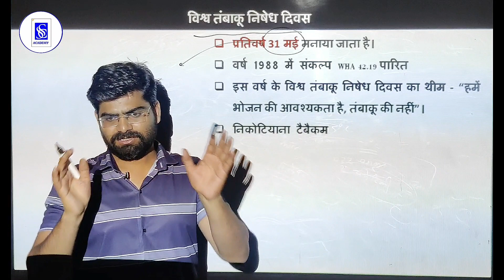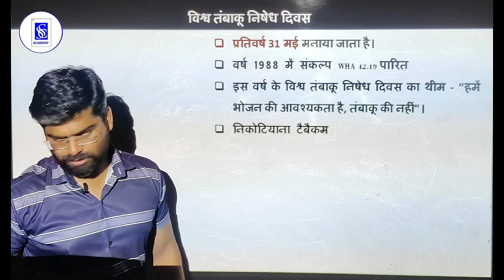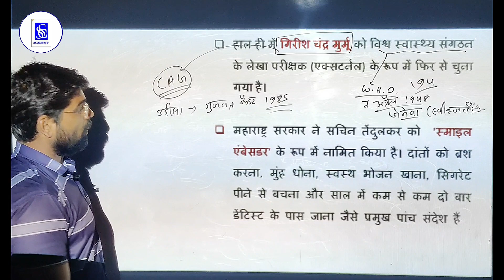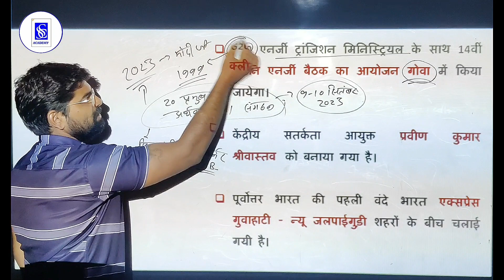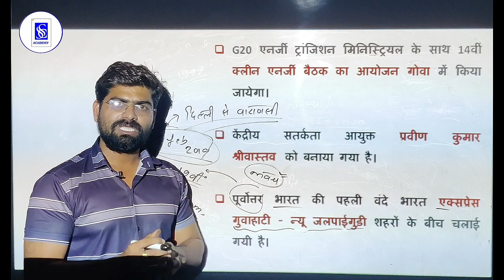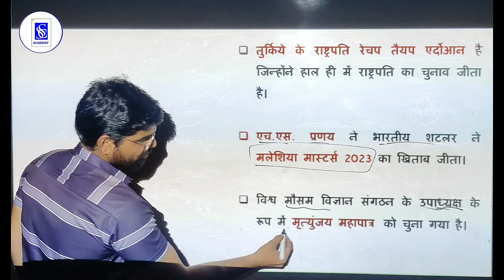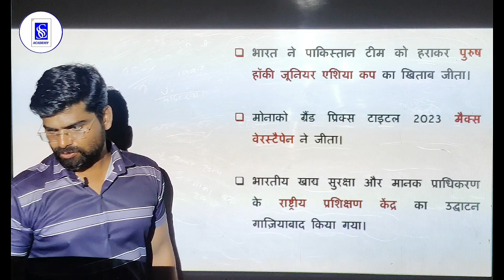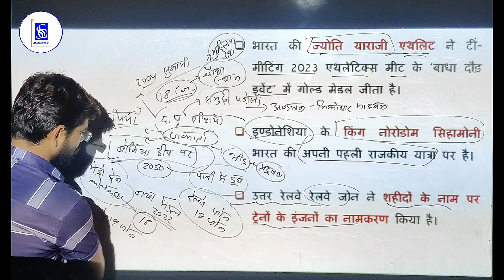1 June 2023